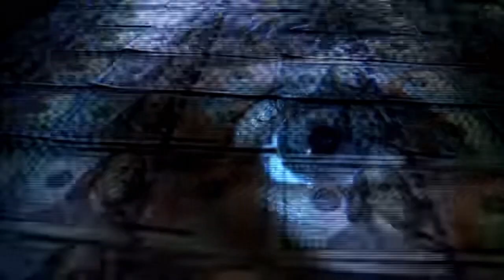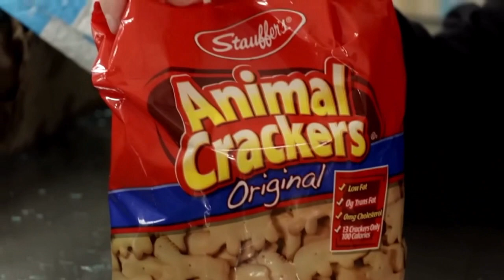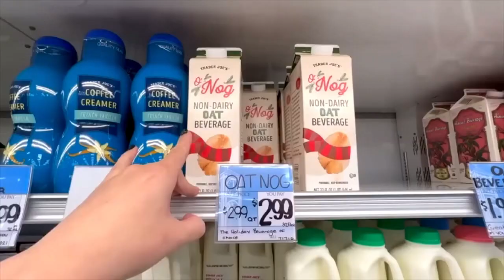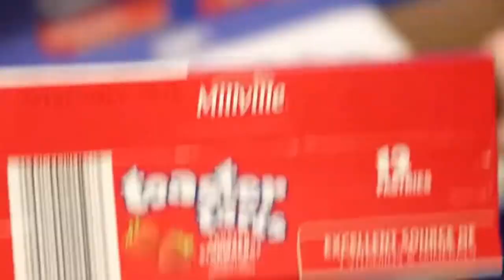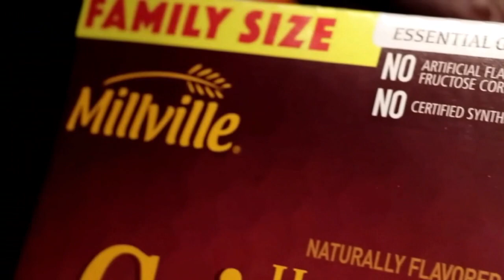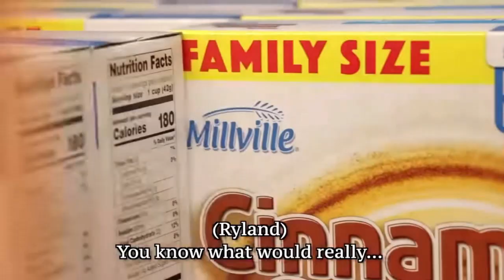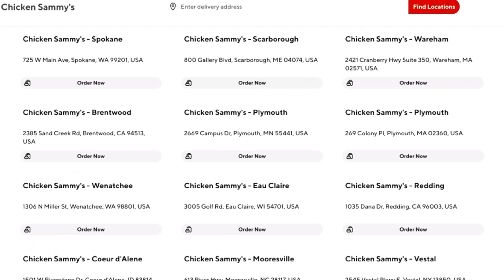Shane Dawson's Conspiracy Video Is Out Of Touch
Shane Dawson is someone I haven’t covered on my channel in a while. How long has it been? Well looking back at all my videos the last time, I talked about Shane Dawson was when he “came back to YouTube” in 2021 after his cancellation. Since then, he’s gotten married, acquired houses in both California and Colorado, and he and Ryland are in the process of having a baby via surrogate. But that’s not why we’re here today. Today we look at this latest Conspiracy Video by Shane Dawson just to see if this video half glass full or half glass empty.

⏰ Time stamps:
Introduction - 00:00
Part 1: The Conspiracy Video - 04:21
Part 2: The Unrelatable Era - 27:39
Final Thoughts - 43:58